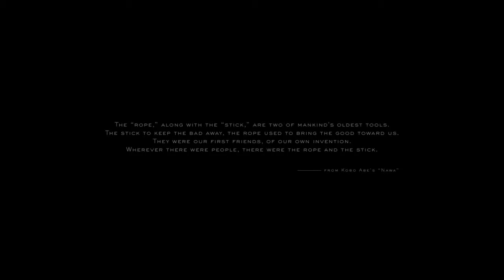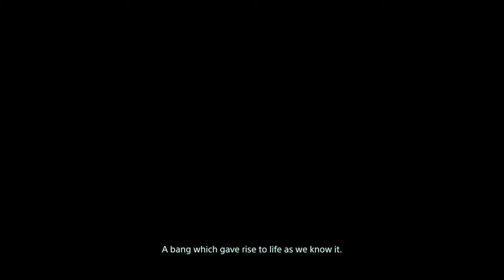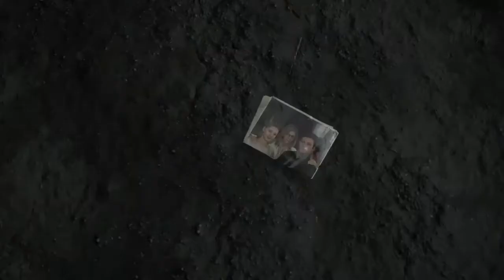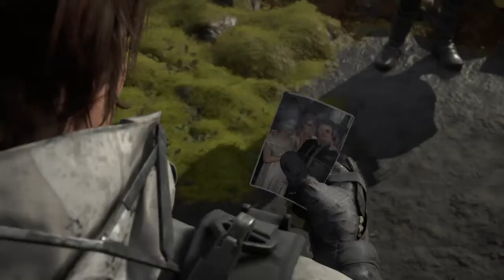Death Stranding Lets Play part 1: Unlucky Amazon delivery guy